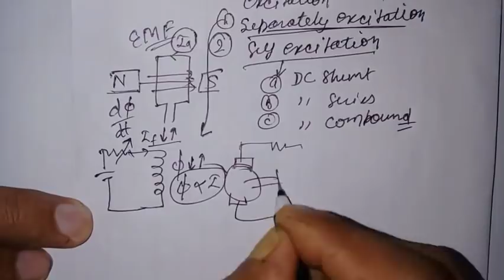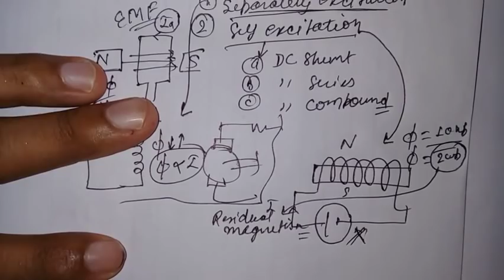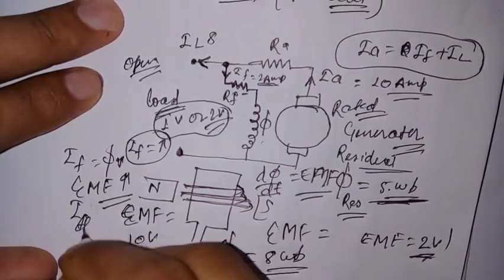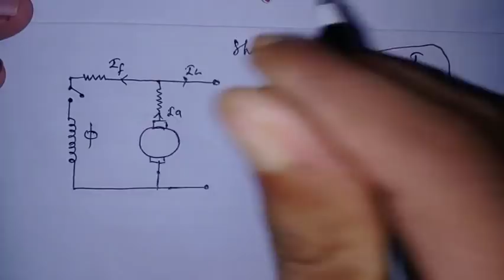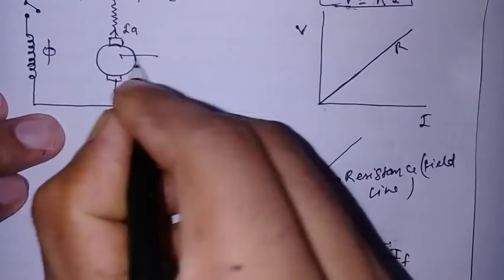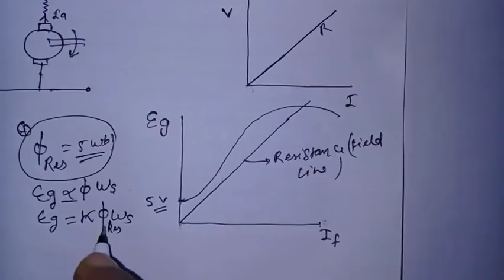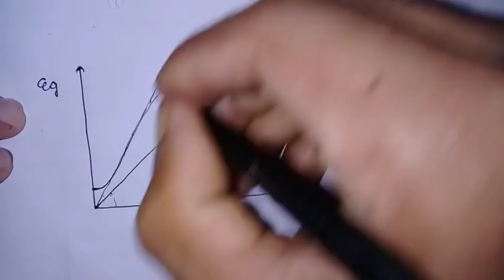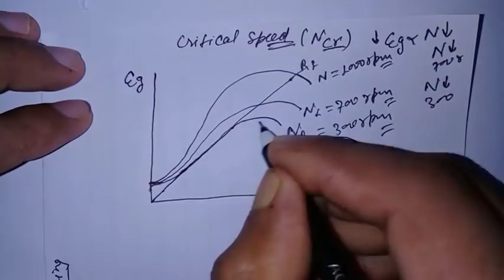Critical Field Resistance !! Most IMportant Concept To Understand !!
This video provides all the important concept of  critical field resistance of dc shunt generator in detail